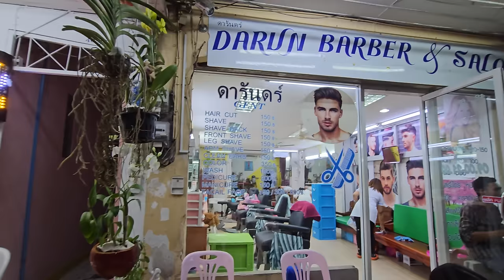💈The Perfect Shave (at The Old Nin Barbershop) 🇹🇭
For $4 -- this is the best shave I have had this year so far!

Pattaya, Thailand 🇹🇭

I am at the former Nin Barbershop. Beautiful female barber Nin sold the shop and moved to UK. The old Nin Barber shop is now called Darun Barber. There are some new staff and some old staff.

In this video, you get to see what happened to Nin Barber shop. This is the last chance to see it in its old glory, since owner/manager Da has decided to change the barber  interior and decorate all new.

You will love the unintentional ASMR barber experience in this video. I hope it may help to relax and make you sleep.

I asked lady barber Da, the boss manager, for a full face shave. She also gave me a taste of everything -- head & shoulder massage, face massage, hot towel dry shave, ear shave, eyebrow shave to get my unibrows separated, and even a forehead shave. Female barber Da said this is how a Thai man likes it done when they go to the barbershop.

This barbershop does men's haircuts, female haircuts, hair wash, shaves, hair coloring, and more. Most services are 150 Baht.

In this video I am wearing one of my favorite Anthrax rock band t-shirts. 🤘

Enjoy the electric razor sounds, razor sound, hair razor sound, some electric sounds are almost like a Phillips Norelco shaver.

Location:
Darun Barber & Salon
70 Soi Buakhao, Pattaya City, Bang Lamung District, Chon Buri 20150

💰 Price for a shave: 150 Thai Baht ($4.30 USD)

Enjoy this unintentional ASMR barber video. I hope you can imagine yourself in this female barber shave experience when you watch this video.

Jason Rupp